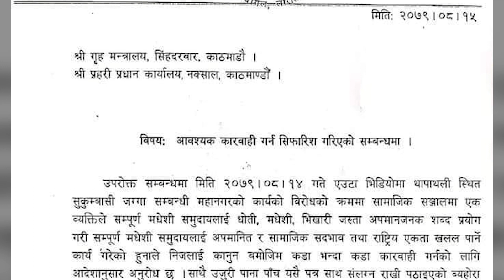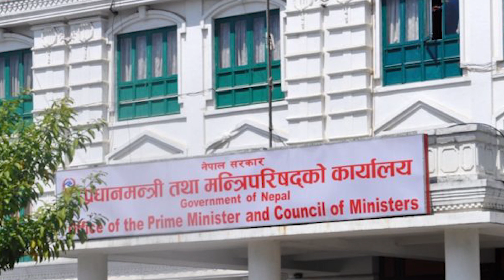सुकुम्बासी काे नाममा नक्कली हुकुमबासीकाे रजाई // KASTHAMANDAP GOLD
मधेसी समुदायमाथि अपमानजनक शब्दमा गालीगालाैज गर्ने माथि कारवाही हुने!!
सुकुम्बासी काे नाममा नक्कली हुकुमबासीकाे रजाई !!